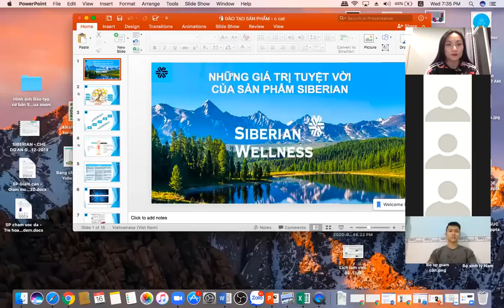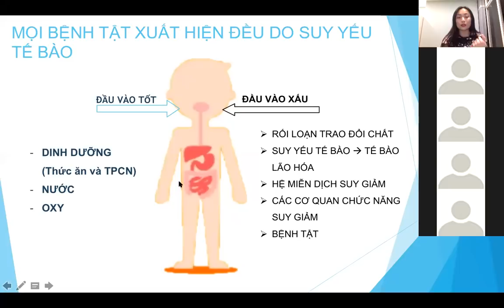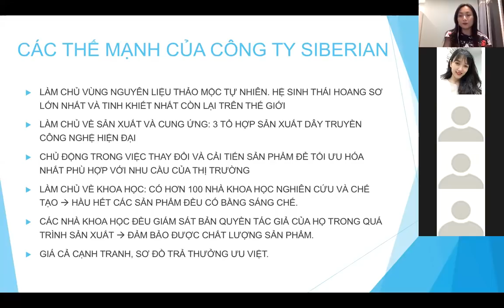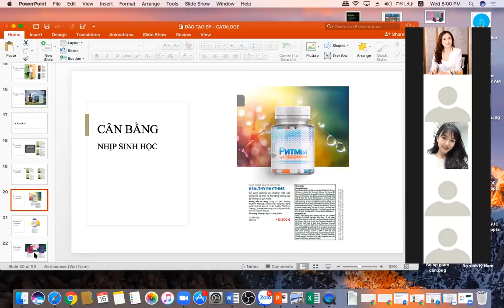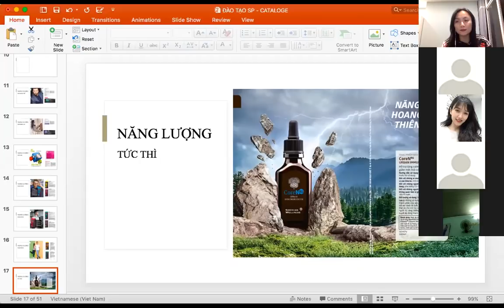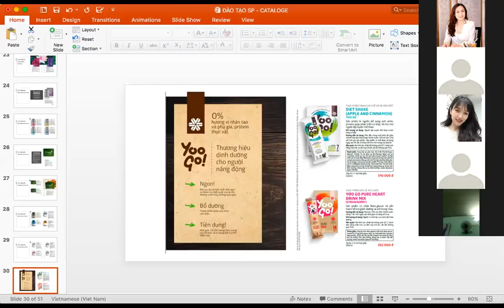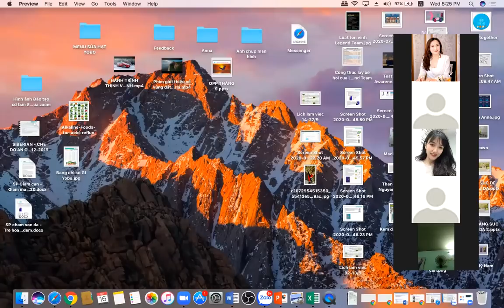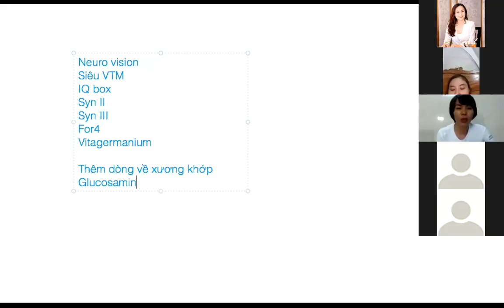Đào tạo về sản phẩm ngắn gọn - 16-9| Anna Nguyễn